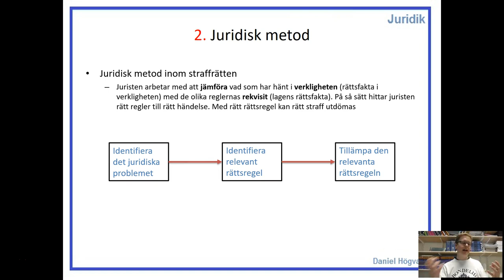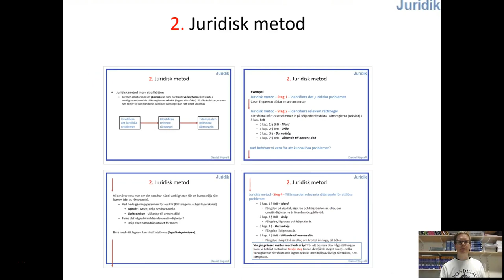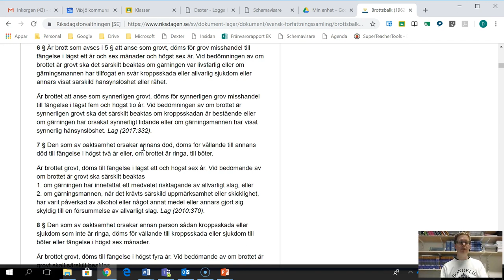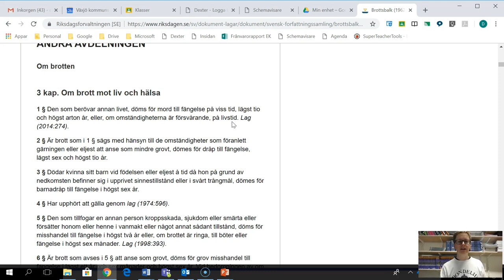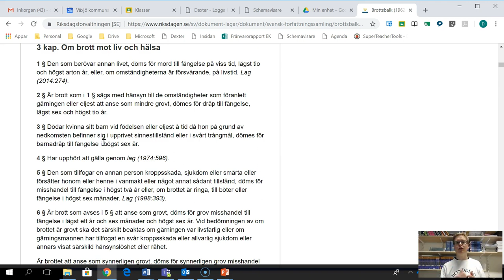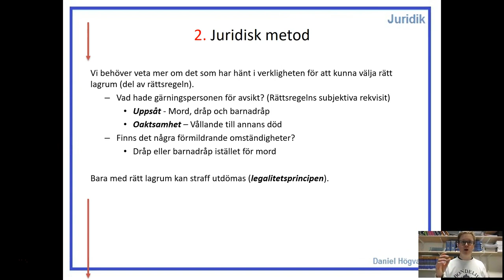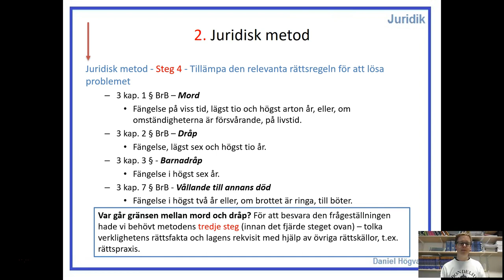Straffrätt - Del 2 - Juridisk metod